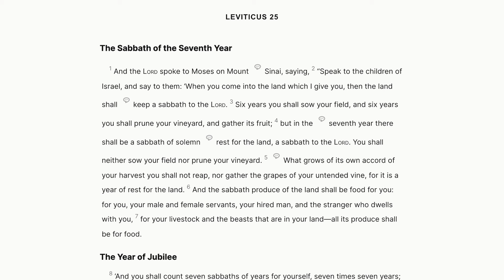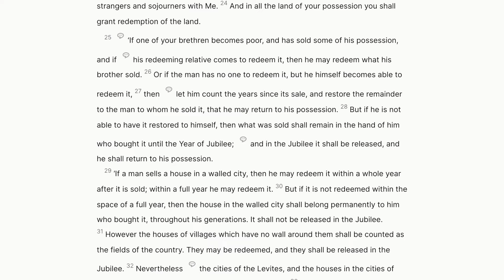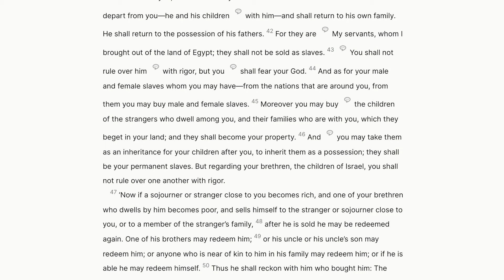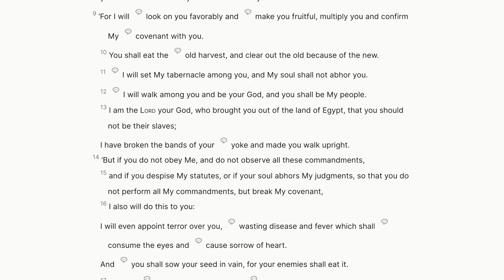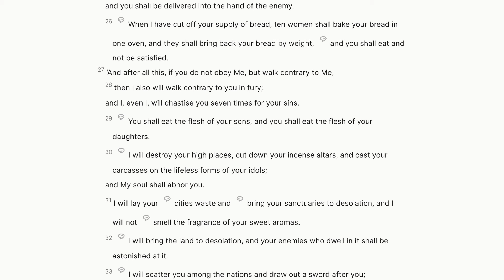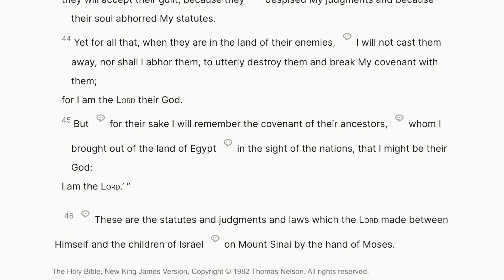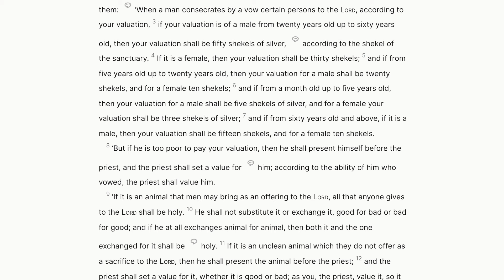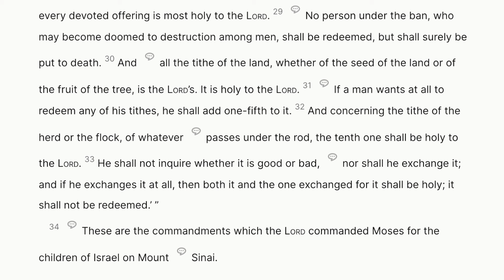Day 39 Leviticus 25-27 | Audio Bible Reading with Commentary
Today we are studying Leviticus 25-27, where we learn/read about why we and the children of Israel need to obey God's Commandments.

Anthony breaks down topics and important lessons from the bible and how to apply them to your daily life.